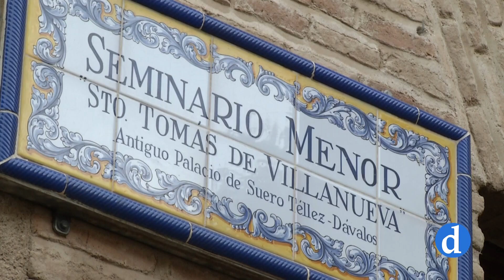Cursillo de ingreso al Seminario Menor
El Seminario Menor Santo Tomás de Villanueva abre sus puertas a finales de junio para celebrar el cursillo de ingreso. Acogen a chicos de entre 5º de primaria y Segundo de Bachillerato que se plantean su vocación sacerdotal. Este curso, han sido 45 los niños y jóvenes que han apostado por este itinerario de formación humana, intelectual y espiritual que propone el seminario.